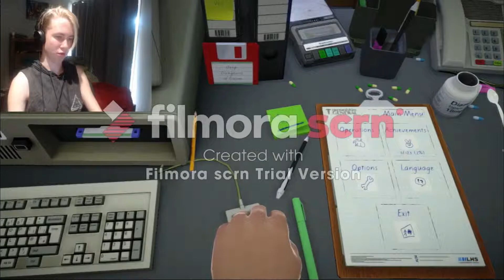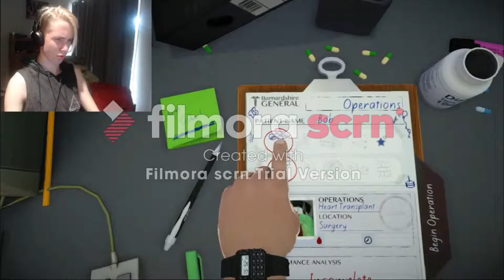THE CAUSE OF DOCTOR PARANO3 | Surgeon Simulator 2013 - Part 1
I'm a D-Grade Doctor Now! Bob Almost Died